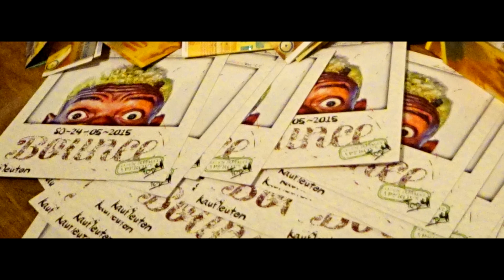Bounce 24.05.2015 The "Bitch better have my money" Moment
You see what happened!
Every Swiss Franc was for the CROWD